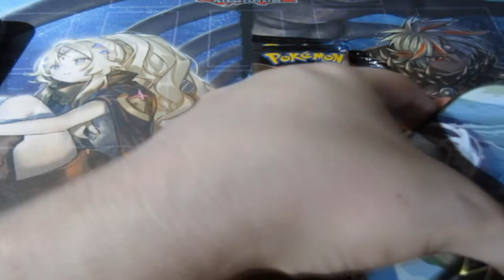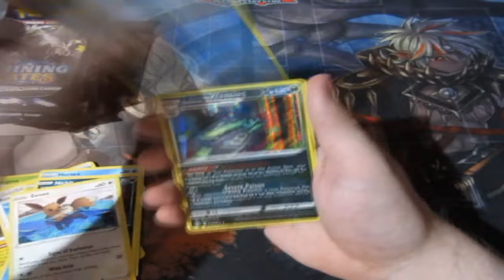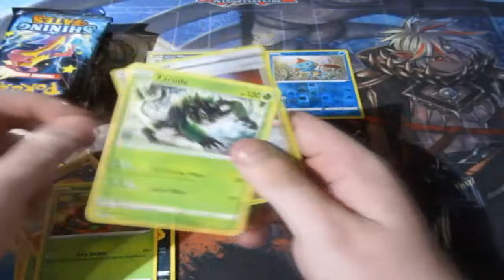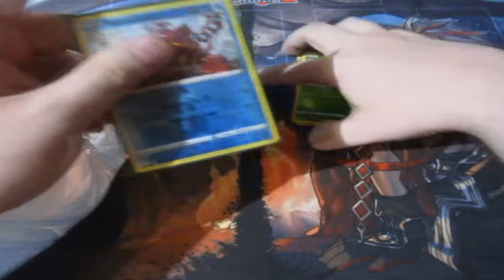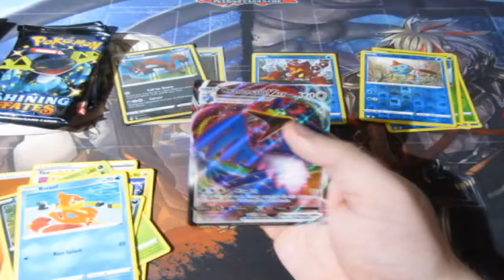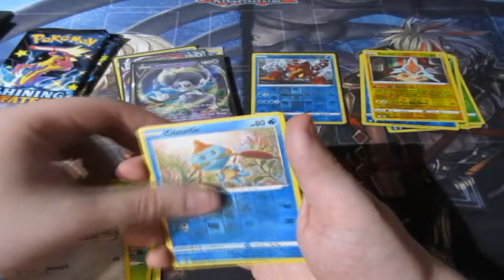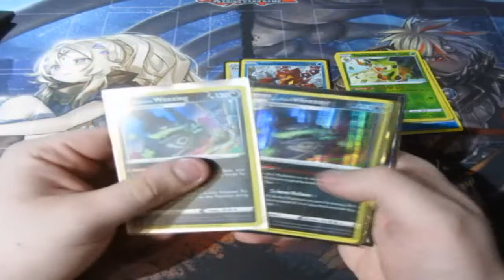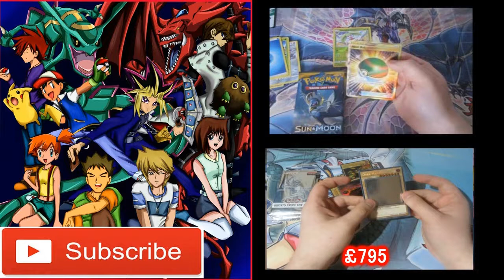Pokémon Pack Opening Shining Fates Mini Tins OMG ERROR Pack